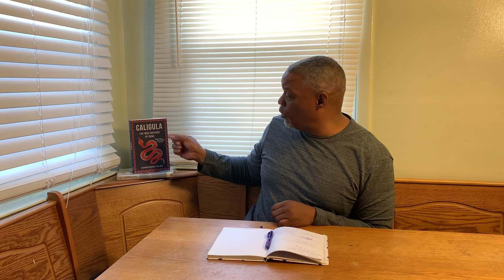Colosseum/Modern day distractions